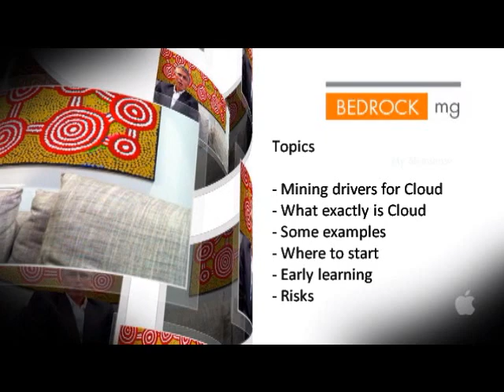Cloud Computing and Mining - Interview with Mining Technology Strategist Gus Ferguson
Gus Ferguson was chief technologist for BHP Billiton for 10 years, headed up IT at General Motors and is currently working with two major Australian miners to define their global infrastructure strategy.  Gus is a principal at BEDROCKmg, one of Australia's leading Mining Systems consultancies.